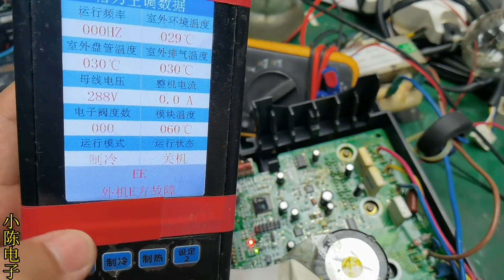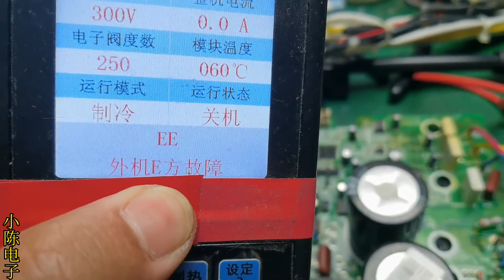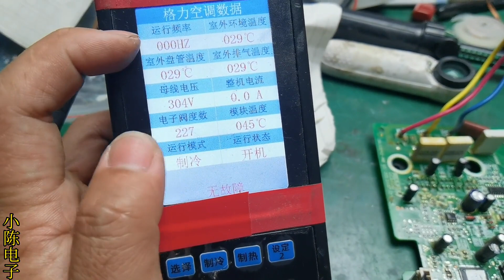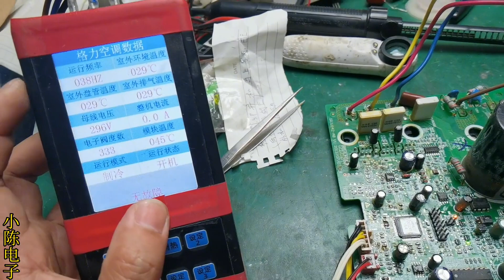格力变频板报EE故障，修不好，索性改成208一步到位【80小陈】